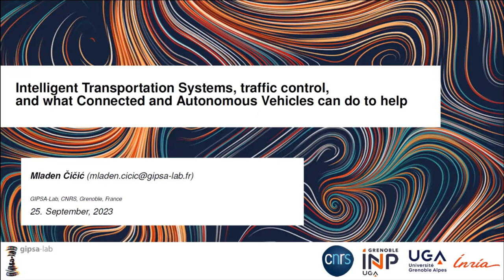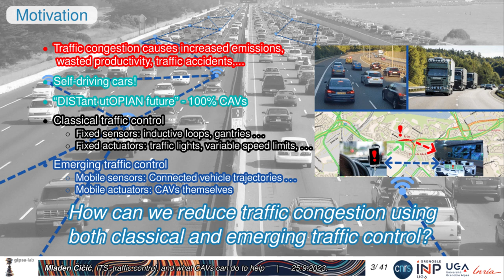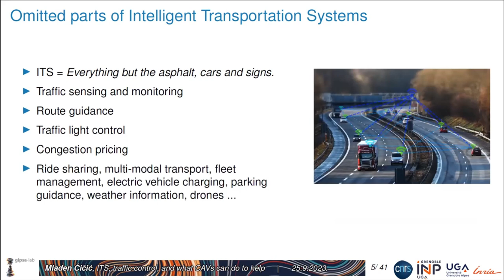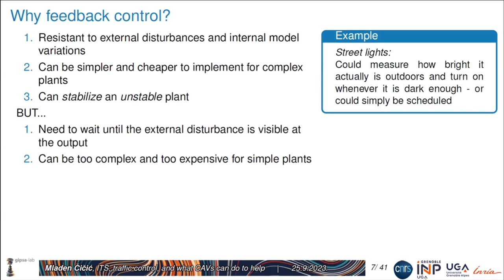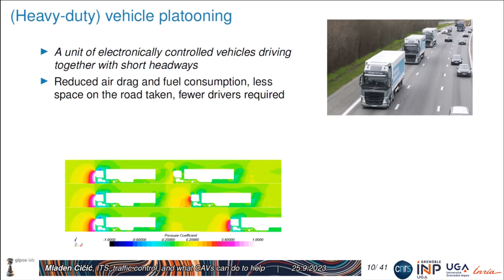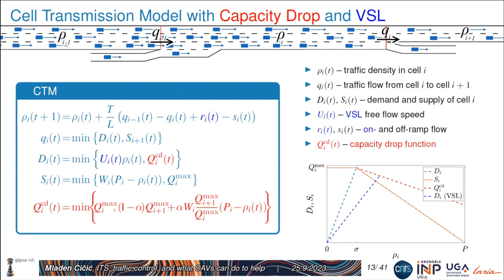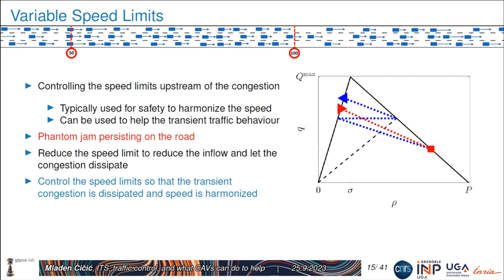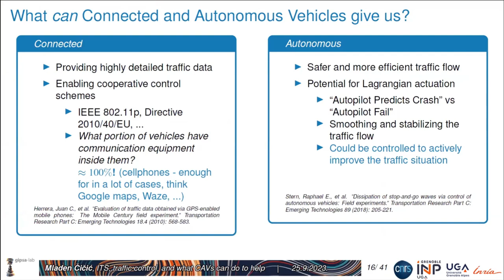ITS, traffic control, and what CAVs can do to help - Part I: Introduction to Traffic Control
This is the first part of the talk

"Intelligent Transportation Systems, traffic control, and what Connected and Autonomous Vehicles can do to help",

 which was given at ENTPE, Lyon, as a guest lecture in the Intelligent Transportation Systems course.